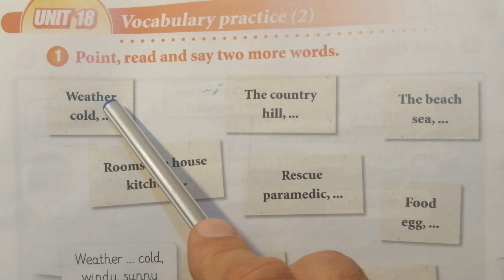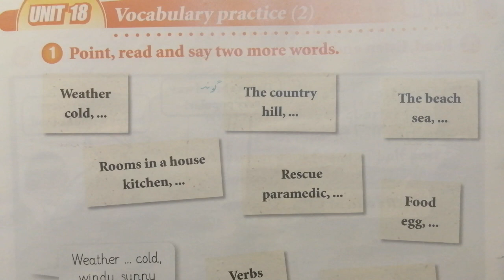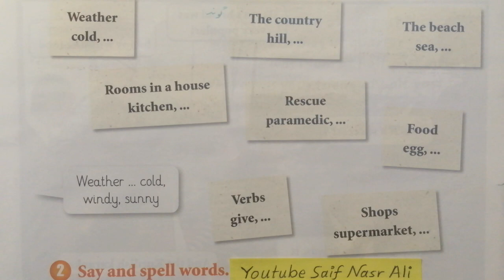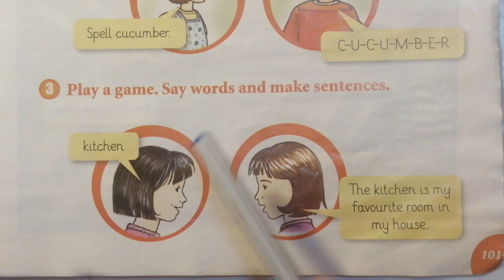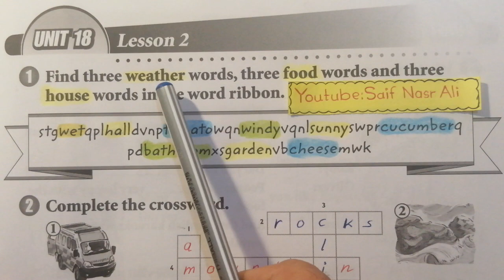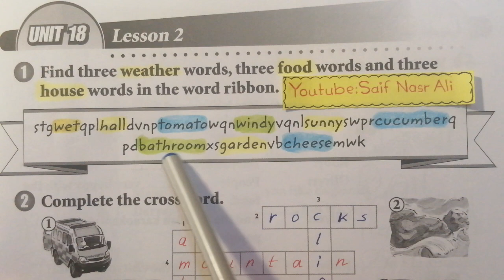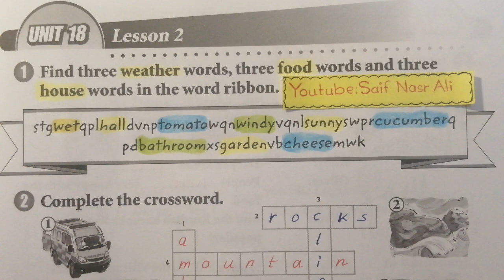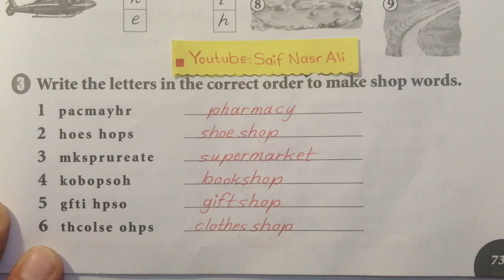Sunrise 5 Vocabulary practice(2)🔴 ئینگلیزی پۆلی پێنجەم